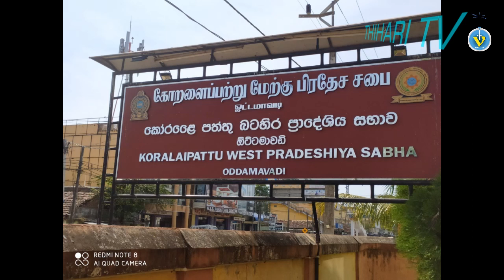எம்.எச்.எம்.நாஸிக் திஹாரிய நலன் புரிச்சங்க செயளாலர்.